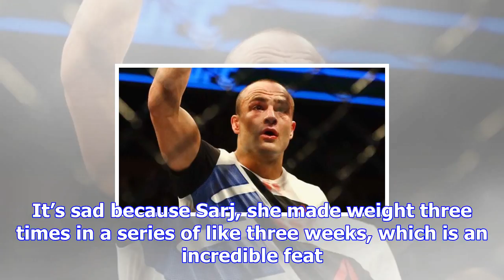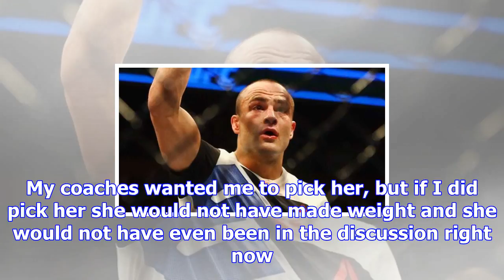Tuf 26 coaches eddie alvarez & justin gaethje discuss eubanks’ failed weigh-in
Image Credit: Getty Images/ Maddie Meyer Sijara Eubanks’ TUF 26 coach Eddie Alvarez was ‘not surpris...